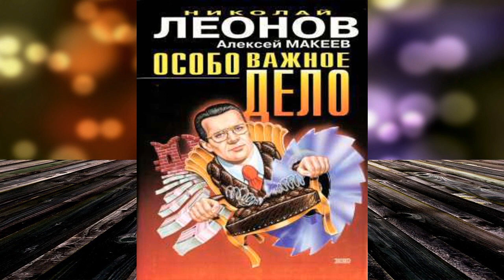Особо важное дело. Детектив (Николай Леонов, Алексей Макеев) Аудиокнига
Описание книги
Когда давит начальство, работать трудно. Полковника Гурова подстегивают – нападение на знаменитого журналиста Бурдашова должно быть расследовано в кратчайшие сроки. Гуров недоволен – инцидент незначительный, а мороки много. Надо опрашивать его знакомых. Но Гурову скучать не придется – на квартире подруги журналиста обнаружен труп мужчины. А это уже серьезно. Значит, преступники охотятся совсем не за Бурдашовым. Им нужна именно его подруга. Только вот зачем?..

Чтец:Максим Коробицын
Правообладатель:ЛитРес: чтец, Коробицын Максим, Научная книга